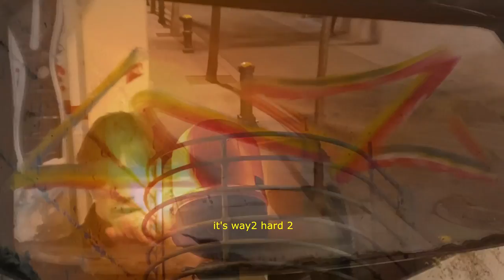meat computer - crying on the plane (Official Music Video)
prod. by 4evr & meat computer

filmed by judder
edited by meat computer

ASTARI EXCLUSIVE MUSIC VIDEO

meat computer - crying on the plane (prod. 4evr & meat computer)